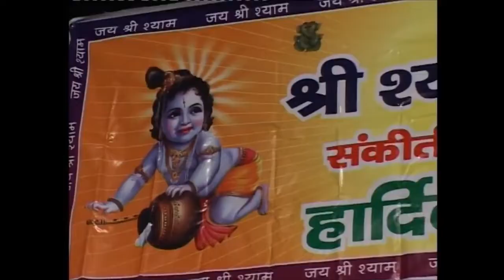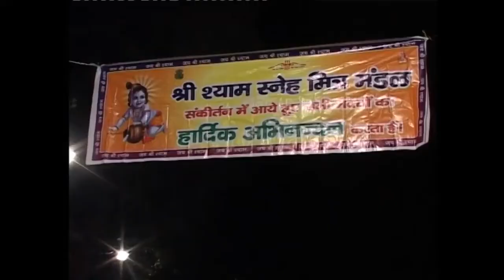sanjay mittal ! अर्ज सुनो मेरे सवारियां हमने सहारा तेरा लिया ! अर्जी भजन ! जरूर सुने !